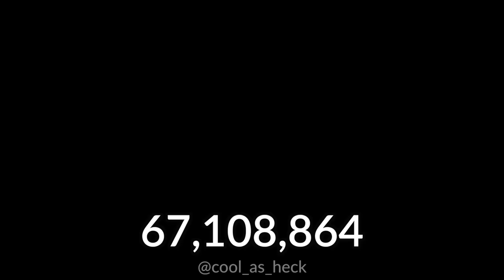Barry Benson saying "ya like jazz?" 1,073,741,824 times